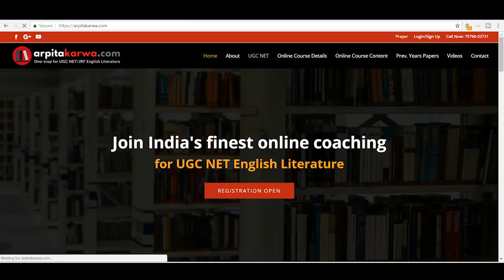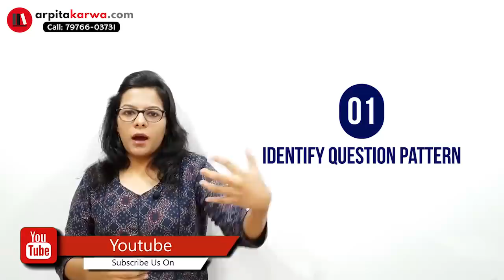NTA UGC NET Paper 1- Complete Syllabus, Paper Pattern, Strategy & Books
Is logical reasoning turning you out of logic, quantitative aptitude is testing your patience? The challenge that every UGC NET aspirant faces is the Paper  1 for UGC NET. Doesn't matter which subject you opted for NTA NET  Exam, you cannot skip appearing in UGC NET Paper 1. This is mandatory for all the aspirants who're going to appear in the UGC NET Exam.As of now, only few months are remaining in UGC NET Exam, most of the aspirants who're aiming to crack the exam must have already started their preparations. If you haven't started it yet and seeking for expert guidance to study well for the exam, then arpitakarwa.com is here to help you with the perfect preparation strategies.In this guide of UGC NET Paper 1, we have assembled all the study essentials and tips and tricks suggested by experts so that students can get every information regarding UGC NET General Aptitude Paper at a single place.To make you aware of all the Preparation Requisites such as UGC NET Syllabus Paper 1, UGC NET, UGC NET Paper 1 Study Material, UGC NET Paper 1 Books PDF Free Download & UGC NET Previous Year Question Papers Solved Paper 1, Eduncle has come up with the complete guidance below! Please check it out…